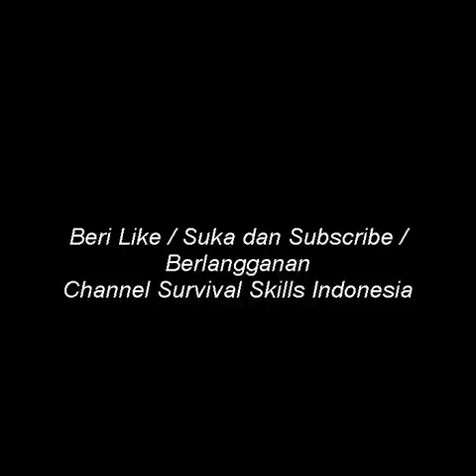Menyalakan Api Dengan Batu Dan Pisau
Dalam situasi survival seringkali terjadi skenario terburuk di mana kita tidak membawa perlengkapan yang memadai untuk melakukan pekerjaan pekerjaan yang harus dilakukan untuk bertahan hidup. Salah satu yang mungkin dapat saja terjadi adalah tidak tersedianya peralatan untuk menyalakan api yang memadai. Mungkin saja kita hanya memiliki sebilah pisau yang terbuat dari High Carbon Steel dan beberapa lembar charcloth (arang kain) di dalam survival kit yang dapa kita selamatkan dari misalnya sebuah musibah penerbangan. Charcloth bisa didapatkan dari sisa sisa pakaian yang terbakar tidak sempurna di runtuhan pesawat, dan dapat juga digantikan dengan material lain yang mudah menangkap percikan api, misalnya sisa sisa cushion (spon) kursi yang terbakar tidak sempurna, atau kita juga bisa memanfaatkan kayu kering yang kita gergaji sehingga kita mendapatkan serbuk gergajian kayu yang sangat kering, dan masih banyak material lainnya yang dapat digunakan sebagai pengganti charcloth. Sesaat setelah crash pasti kita akan berlari menjauh dari reruntuhan pesawat yang mungkin saja terbakar dan dapat meledak sewaktu waktu. Tunggu setelah keadaan aman, baru mulailah mengumpulkan bahan bahan yang kita perlukan yang mungkin bisa kita dapatkan dari reruntuhan pesawat
Salah satu pekerjaan penting dan merupakan prioritas dalam survival adalah menyalakan api. Dalam situasi demikian jika kita dapat menemukan aliran sungai entah kering entah tidak, maka kita mungkin akan dapat menemukan batu pemantik api dari jenis Chert ataupun Flint. Nah dengan batu tersebut dan pisau High Carbon Steel serta charcloth atau material pengganti lainnya kita dapat menyalakan api.
Namun sebagai seorang survivalist yang selalu berpikir "when" (kita tidak pernah tahu kapan kita akan mengalami situasi survival) bukan "If" (jika seandainya mengalami situasi survival) maka saya selalu memiliki back up system yang akan mendukung saya untuk memenuhi prioritas survival agar dapat bertahan hidup. Back up system artinya kita memiliki lebih dari satu survival kit yang kita tempatkan di tas utama, tas kecil, dan yang menempel di diri kita. Semuanya minimal harus berisi peralatan sebagai berikut : 1. Alat potong (walaupun kecil), 2. Alat bantu menyalakan api (yang paling ringkas adalah Fresnel Lens dan Charcloth), 3. Alat bantu mengumpulkan air (saya membawa beberapa kantong plastik dan benang nylon), 4. Signalling Device (yang paling ringkas adalah signal mirror dan peluit).
Selalu bersiaplah menghadapi situasi terburuk. Sekali lagi pertanyaan bukan "If"/"Jika" namun "When"/"Kapan" dan tak seorang pun tahu kapan.